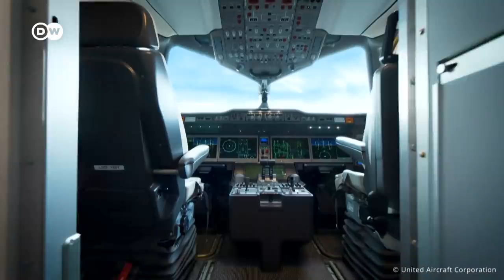A new global rivalry? Airbus, Boeing, Comac and the future of aviation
As the aviation industry attempts to recover from the devastating effects of the pandemic, we take an in-depth look at the future of flying. Will we soon be boarding commercial jets made in China? Or flying faster than the speed of sound? And what will the planes actually look like? Answers to these questions and more as Rob Watts reports on the future of flight.